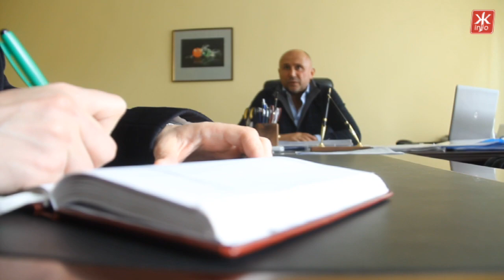Житомирська кондитерська фабрика оголосила війну хабарникам з Генпрокуратури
Голова Наглядової ради кондитерської фабрики переконаний, що упереджене ставлення суддів пов’язане зі змовою з Генпрокуратурою. Ігор Бойко розповів, що проблеми у ТДВ «ЖЛ» почалися одразу ж після того, як він відмовився платити хабарі і запевнив, що фабрика принципово хабарів не дає.